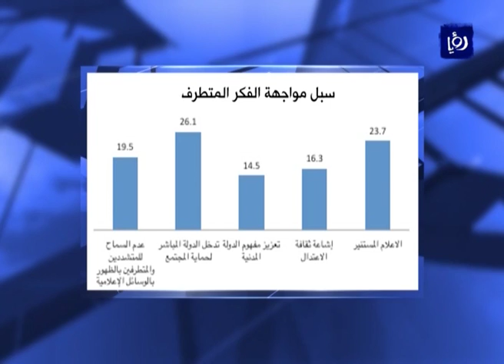إعلان نتائج أول دراسة وطنية تبحث قضية الشباب والفكر المتطرف - (29-3-2016)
انطلقت اليومَ في عمانَ فعالياتُ المؤتمرِ الوطنيِ الخاصِ بإعلانِ نتائجِ دراسةٍ وطنيةٍ هي الأولى من نوعها في المملكة بحثت قضيةَ الشبابِ والفكرَ المتطرف.

تقرير: ليلى خالد.